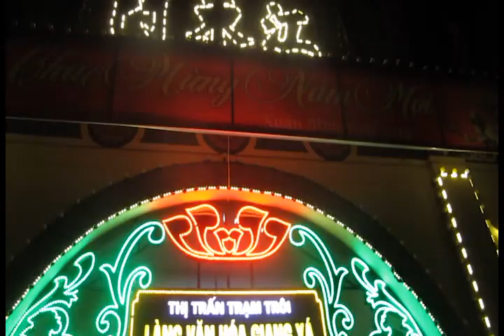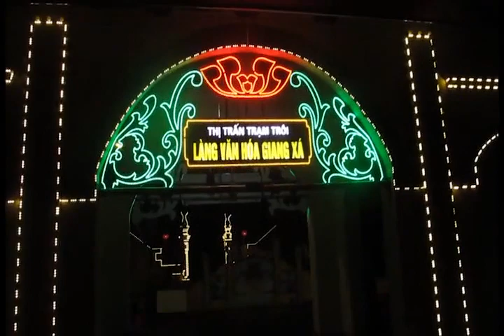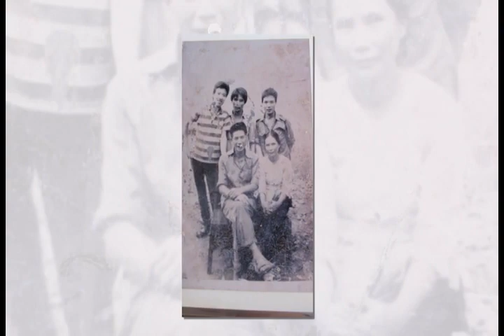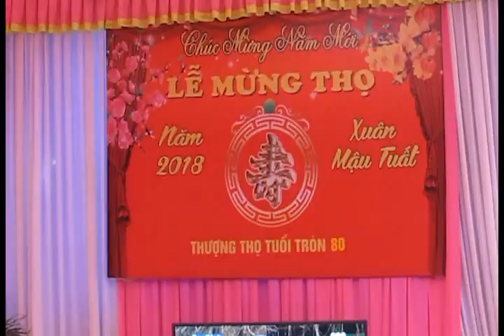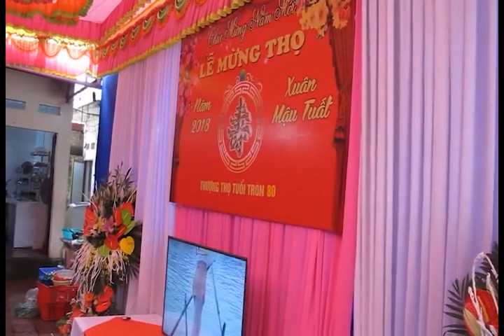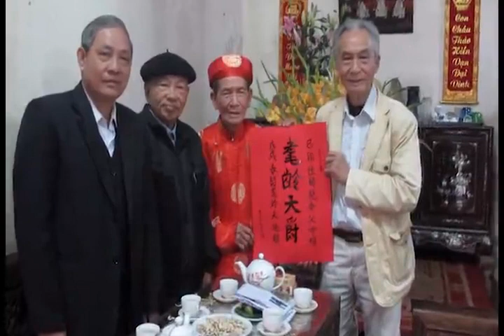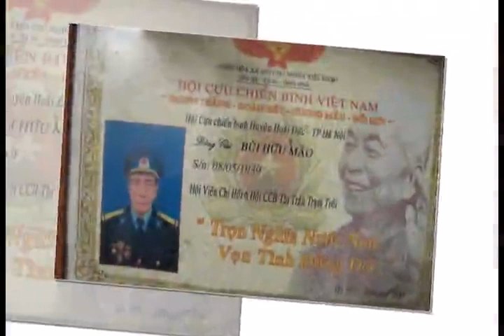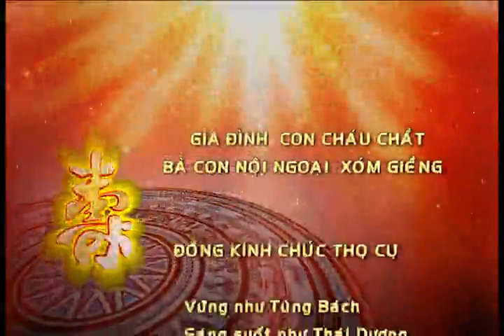MỪNG THỌ CỤ MÃO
ADAM PHOTO HÂN HẠNH GIỚI THIỆU